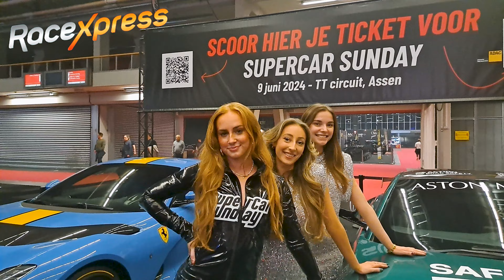Red Bull van Max Verstappen en auto's van Coronels en Jan Lammers prijken in IAMS in de RAI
De International Amsterdam Motor Show is de grootste autoshow van ons land en vindt dit weekend plaats in de RAI in Amsterdam. Honderden supercars staan dit weekend mooi opgesteld voor de liefhebbers die de meest bijzondere auto's willen aanschouwen. Naast vele honderden oldtimers en supercars stonden ook de Red Bull RB16B-showcar, de Century CR6 en de Racing for Holland Le Mans-auto van Jan Lammers. Daarnaast liep er genoeg vrouwelijk schoon rond op de beurs.